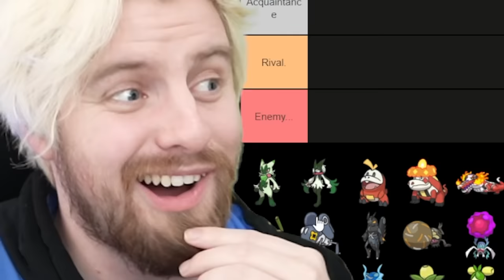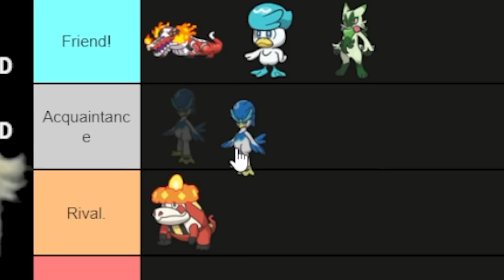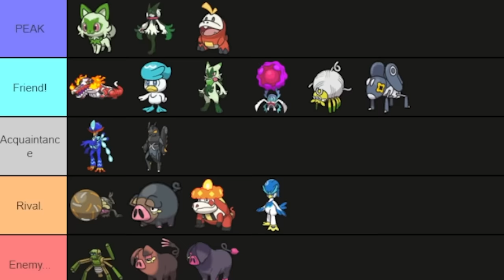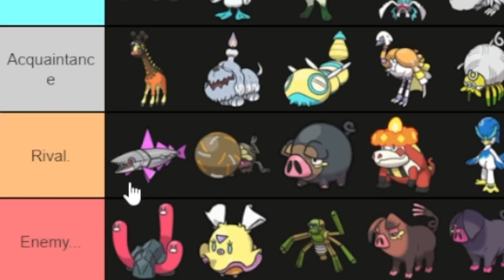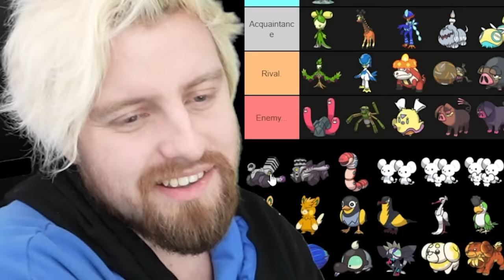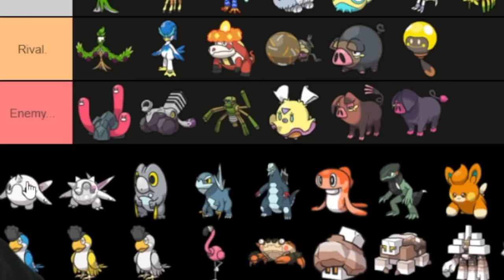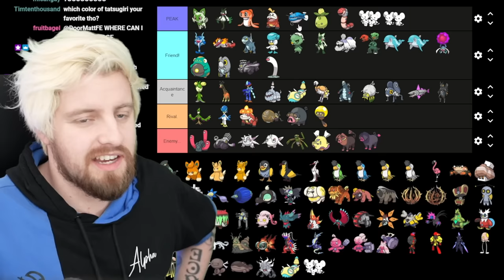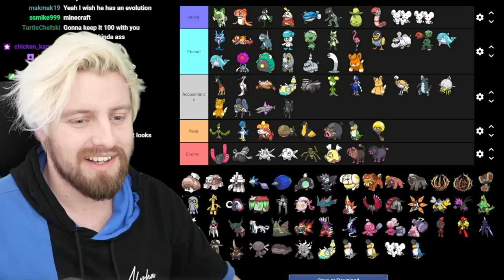Ranking EVERY Pokémon in Scarlet & Violet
Well, I've already ranked 905 Pokémon... so what's another 105?

FINAL CUT EDITOR:
➤ me (DLC)